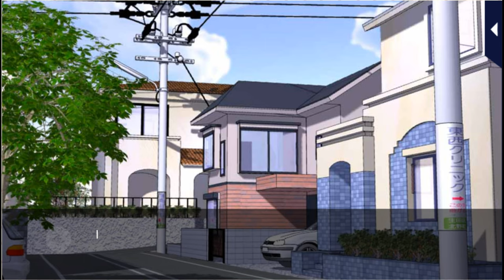LLFTX [The White Foxes] Atsumu Kashiwara